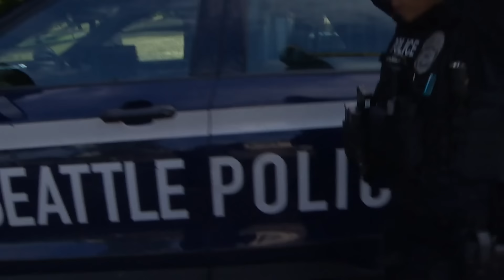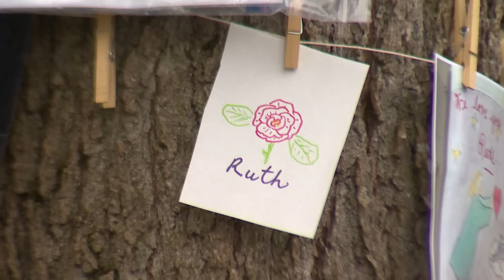Suspect in deadly Seattle carjacking waives right to appear in first court hearing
The suspect, 48-year-old Jahmed Haynes, is accused of killing 80-year-old Ruth Dalton, a beloved neighborhood dog walker.